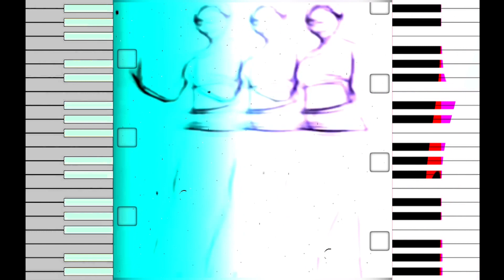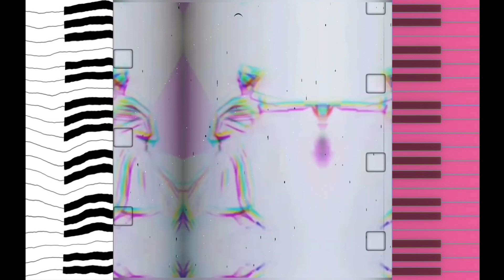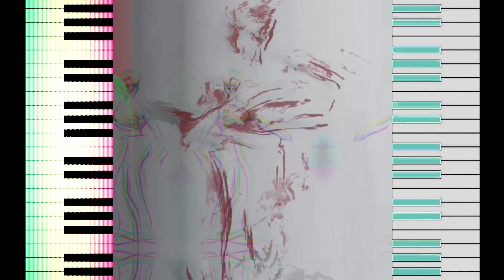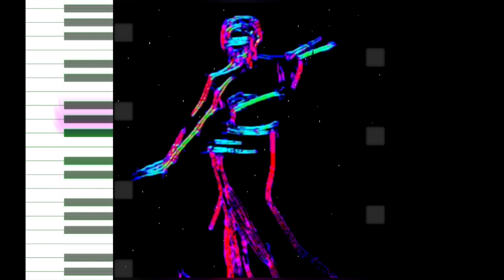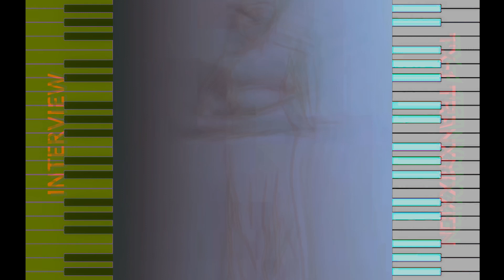Interview TX-1 Tranxmixxion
Interview

Goodwin / Sage 1984

Around 1984 a local newspaper The Stockport Express wrote a short article about us. Radio Manchester picked up on the article and invited us into the station for an interview. They were very gracious to us and played a number of our songs. Pete recorded the radio show then sampled snippets of the conversation which we incorporated into the piece. Nouveau-Tech for the time, and a great buzz to do.

Peter Goodwin – All computer rhythms and sample editing.

Arny Sage – SH101 sequencing and Roland Juno 60, Yamaha CS50 synthesizer.